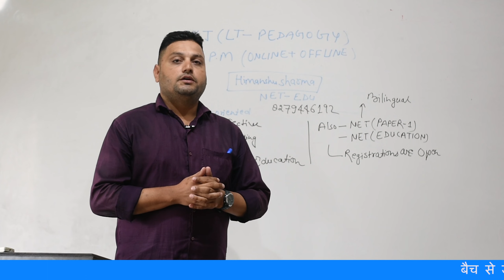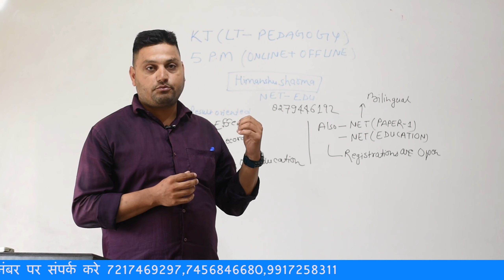Lt pedagogy, Net Paper I, Net Paper II education K.J. मेंशीघ्र शुरू होने जा रहा है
➡️यह विडियो हिमांशु शर्मा जी  द्वारा  एल. टी. पेडगाजी एवं नेट पेपर प्रथम , नेट पेपर सेकंड  एजुकेशन के बारे में जानकारी दी |

✔️ या मिलें
नॉलेज जंक्शन - महिला डिग्री कॉलेज के सामने,भागीरथी कॉम्प्लेक्स, फर्स्ट फ्लोर,नवाबी रोड,हल्द्वानी।